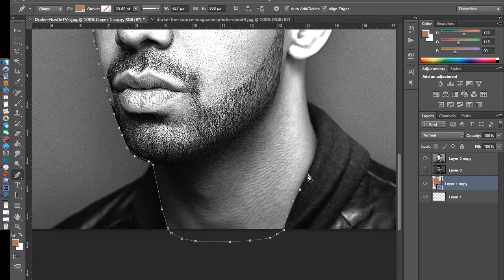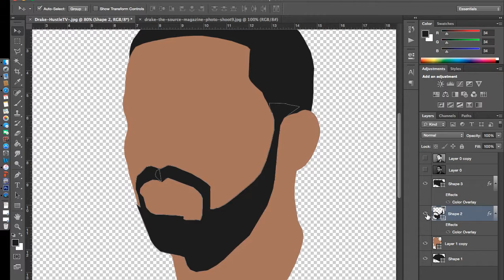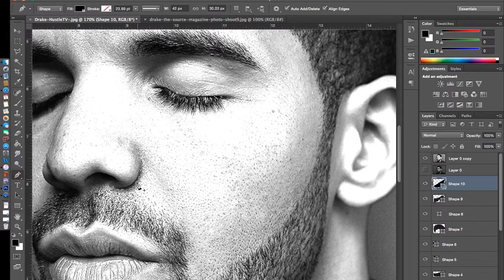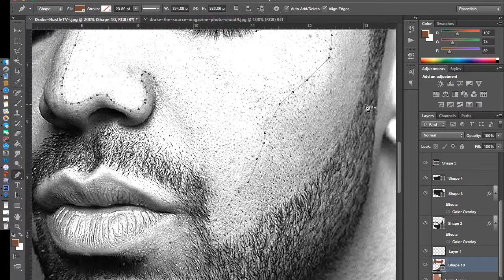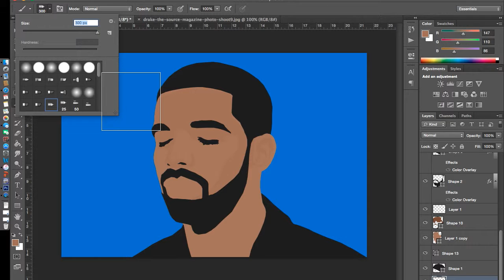Tutorial:Image to Cartoon "Drake"